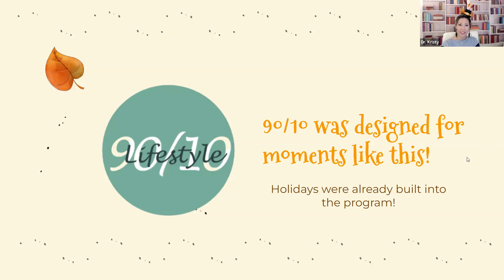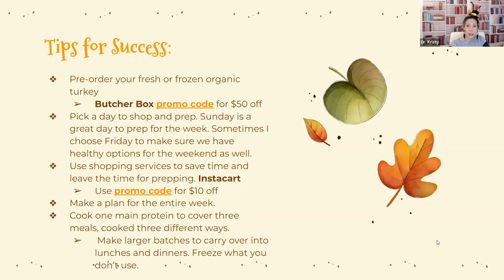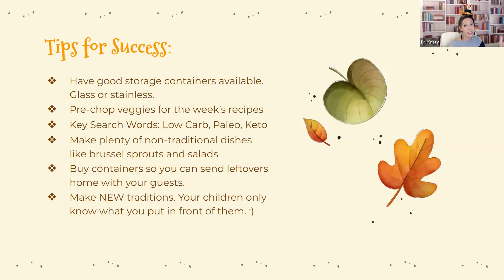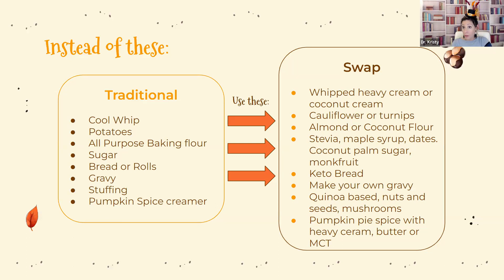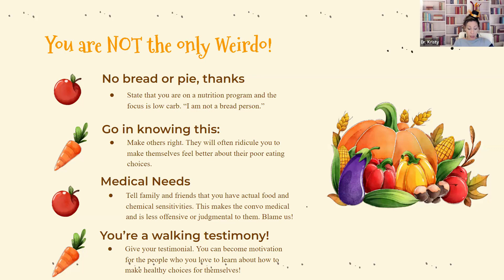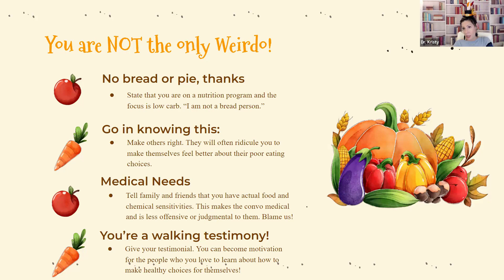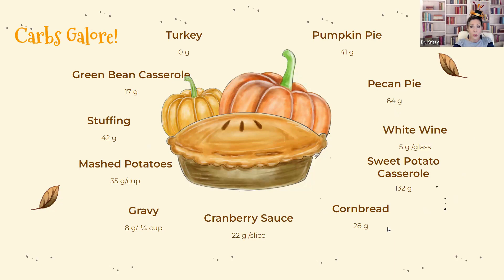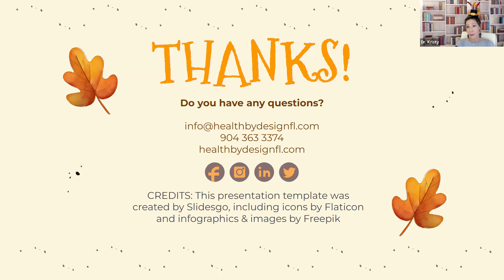Friendsgiving - Meal Prep (holiday edition)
Dr. Kristy will share some facts about the traditional Thanksgiving meal (psst...did you know that the average meal is 4,000 calories?!)
She will also share her favorite tips and tricks for navigating the holidays, staying on program and how to deal with the awkward dinner table conversations about your food restrictions and preferences.
You can still enjoy your holidays, keep your family and friends, preserve your waistline and not sacrifice feeling good! Dr. K will show you how...